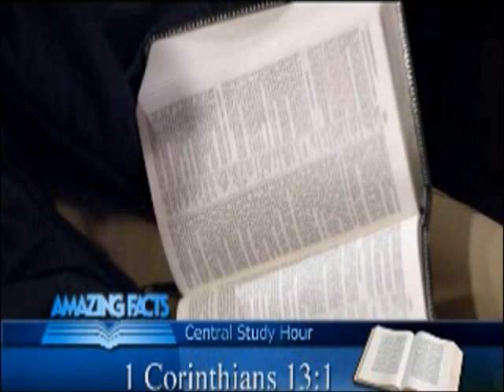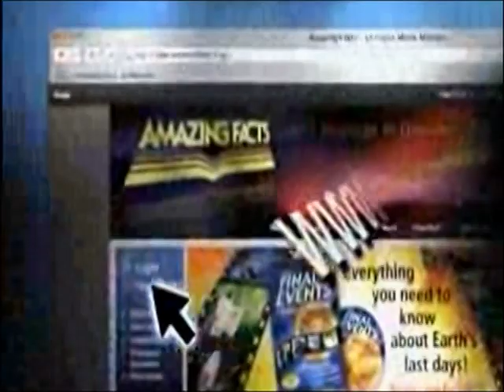2. The Fruit of the Spirit: The Fruit of the Spirit is Love